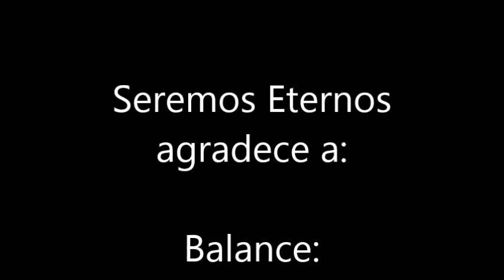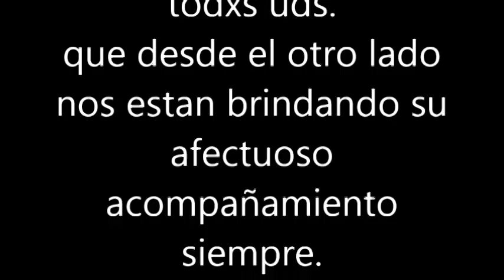BALANCE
En el marco del 2do. Wanna Sessions para Seremos Eternos.